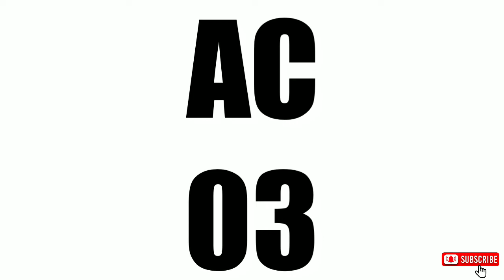கேரளா லாட்டரி | 24-08-2022 | Kerala lottery guessing | today lottery guessing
Kerala lottery guessing | lottery guessing tricks | 100% winning

100% guessing
Winning number lottery
Every day 3 pm video upload
100% winning
kerala lottery,
kerala lottery result karunyaplus,
karunya plus lottery,
kerala lottery result nirmal
kerala lottery guessing,
kerala lottery guessing number,
all board guessing,
kerala lottery guessing today,
kerala lottery today guessing,
today kerala lottery guessing,
kerala lottery abc guessing,
kerala lottery result guessing,
kerala lottery number guessing,
kerala lottery guessing videos,
ab bc ac guessing number,
kl guessing,
bc board guessing,
ac board guessing,
kerala guessing,
kl guessing today,
all lottery all board guessing,
kerala lottery all board number
abc today winning number,
winning numbers,
kerala lottery result today,
august month winning number,
a board today number,
b board today number,
guessing number,
win win lottery guessing number,
nirmal lottery guessing number,
akshaya lottery guessing number,
kerala lottery winning number,
dream the winning numbers,
karunya lottery guessing number,
kl guessing number today,
today kl guessing number,
numbers